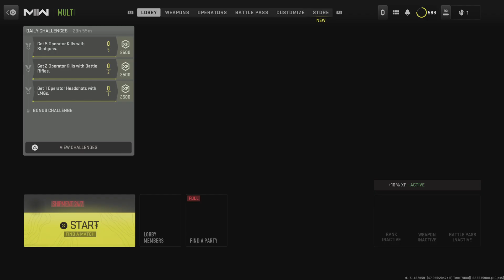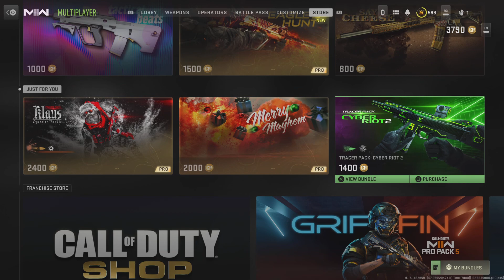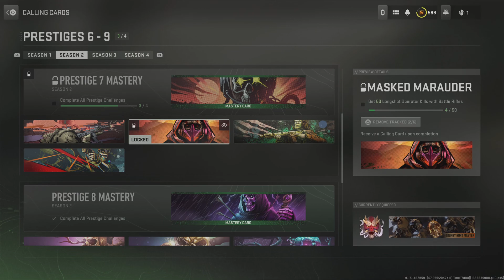Call of Duty: Modern Warfare II_20230709011952